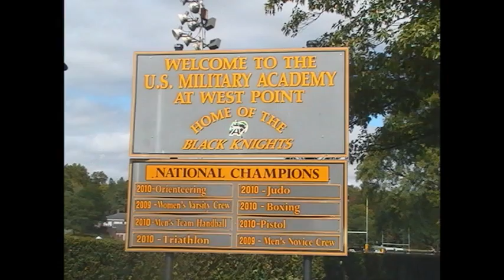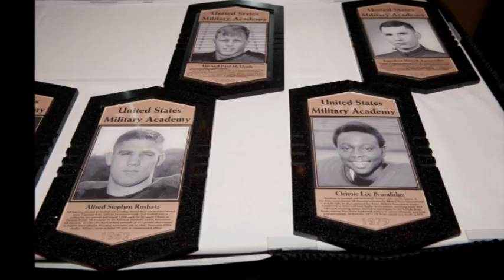West Point Weekend Hall of Fame Brundidge 2010